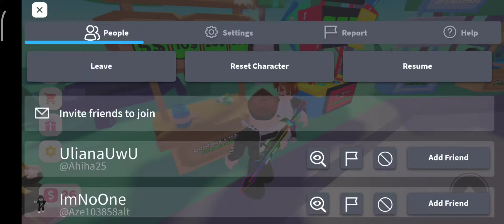I Betrayed Bacon Donate